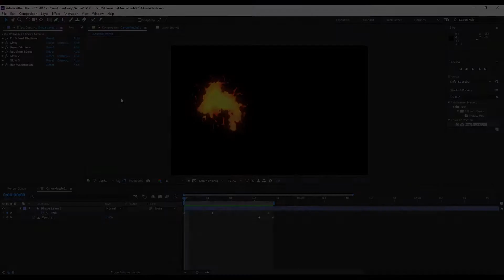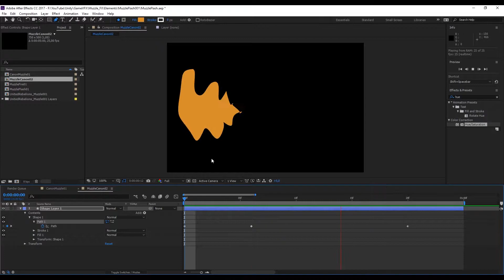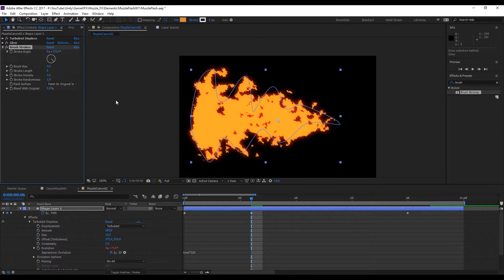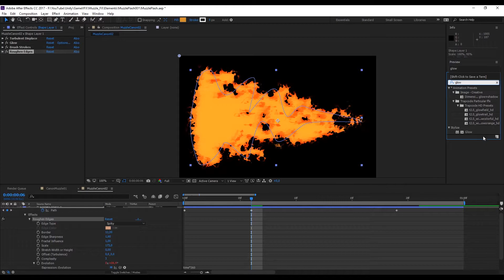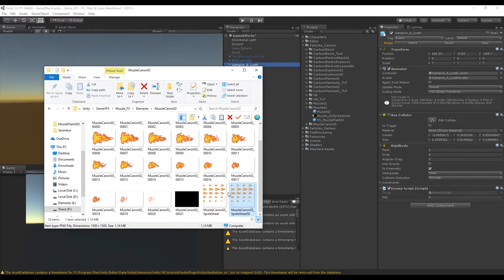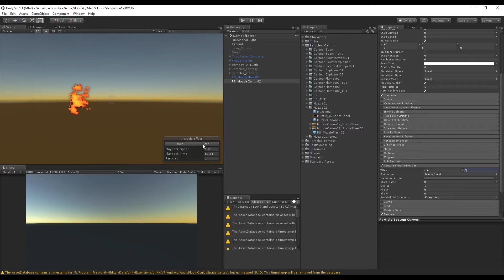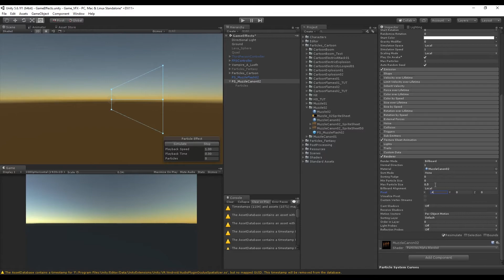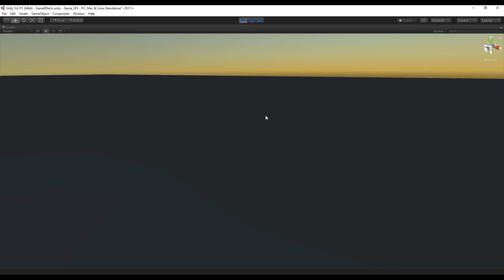Unity 5 - Game Effects VFX - Muzzle Flash With After Effects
This Muzzle Flash Effect is a great addition to any 2D and 3D game. It's the second part of muzzle shots which will require After Effects.

After effects can be really powerful to create special effects and many other assets to 2d or 3d games.

In this Unity tutorials we are going to see how to create effects for games by using the particle system.

*Courses*

Unity Muzzle Effects
Muzzle Flash Effect
Unity Game Effects
Cartoon Effects
Cartoon Muzzle
Effects in Unity
Special Effects
Game Effects
Unity Muzzle
Unity Effects
Unity VFX
Impact
Muzzle
VFX